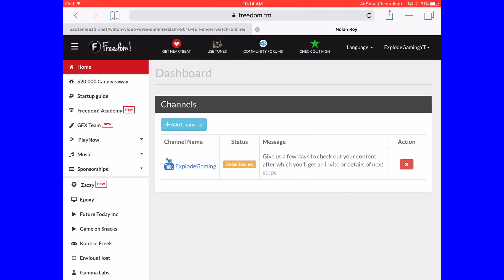NEW PARTNERSHIP WITH FREEDOM!